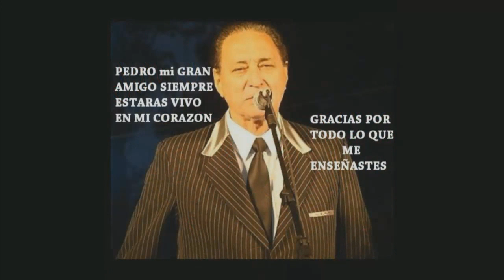PEDRO FAVINI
24 de diciembre, hablamos con Pedro Favini del memorable Trio San Javier.